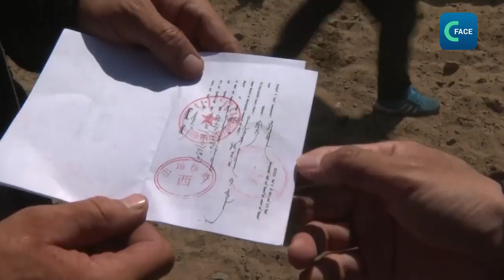ฤดูกาลอพยพสัตว์ไปยังทุ่งหญ้าฤดูร้อนในมองโกเลียเริ่มขึ้นแล้ว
ผู้เลี้ยงสัตว์นำสัตว์กว่า 146,000 ตัวไปยังทุ่งหญ้าฤดูร้อนในอาหลู่เคอเอ่อร์ชิ่งฉี (Ar Horqin Banner) เขตปกครองตนเองมองโกเลียใน ทางตอนเหนือของจีน มีเส้นทางให้เลือก 3 เส้นทางคือ ทางตะวันออก เส้นทางตรงกลาง และตะวันตก ระหว่างทางมีสถานีบริการ 3 แห่งให้บริการอาหารและน้ำดื่มแก่ผู้เลี้ยงสัตว์ และมีทีมแพทย์ฉุกเฉินที่พร้อมดูแลทั้งคนและสัตว์
ทางการมองโกเลียในมีข้อกำหนดให้แกะ 1 ตัวกินหญ้าได้ไม่เกิน 2.25 ไร่ และวัว 1 ตัวกินหญ้าได้ไม่เกิน 11.25 ไร่ เพื่อรักษาสมดุลธรรมชาติ
ฝูงสัตว์ที่ย้ายถิ่นต้องเดินทางผ่านเขตอนุรักษ์ธรรมชาติ Gaogesitai-Hanwula ซึ่งเป็นที่อยู่อาศัยของสัตว์หลายชนิด ทางการจึงมีข้อกำหนดห้ามคนเลี้ยงสัตว์นำสัตว์พักค้างคืนในเขตอนุรักษ์
ผู้เลี้ยงสัตว์คนหนึ่งเลือกเส้นทางตะวันตกสําหรับการอพยพฝูงสัตว์ โดยต้องเดินทางกว่า 40 กิโลเมตรจากใต้ขึ้นเหนือ เขาพาฝูงสัตว์มาถึงจุดตรวจเขตอนุรักษ์ธรรมชาติและได้รับการตรวจสอบอย่างถูกต้องว่าขนาดของฝูงสัตว์เป็นไปตามมาตรฐาน เขาบอกว่าข้อกำหนดนี้มีเพื่อควบคุมจำนวนสัตว์ที่อพยพซึ่งต้องไม่รบกวนระบบนิเวศ
จนถึงขณะนี้ มีผู้เลี้ยงสัตว์เกินกว่าครึ่งที่ลำเลียงสัตว์มาถึงทุ่งหญ้าฤดูร้อนแล้ว